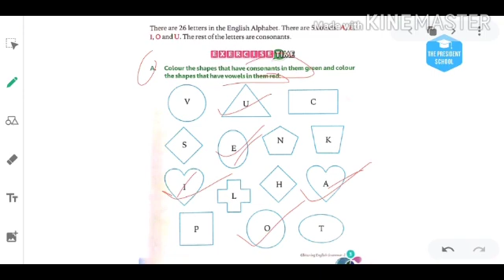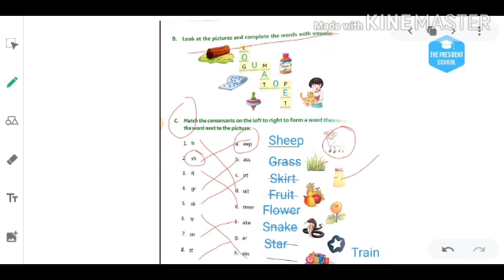G2- Video 2020 04 08 at 5 00 59 PM